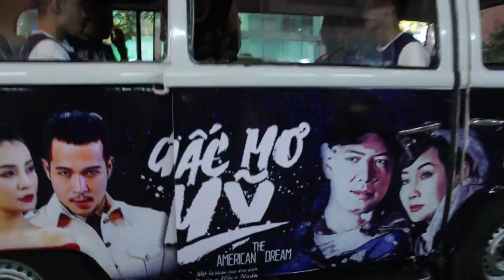[Roadshow] - Lướt Phố Cùng "Giấc Mơ Mỹ - The American Dream"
“Giấc mơ Mỹ” (The American Dream) có thể nói là bộ phim điện ảnh ngôn tình đầu tiên khai thác rõ nét về đề tài y khoa, có hơn 60% bối cảnh quay tại Mỹ. Bộ phim quy tụ dàn diễn viên trẻ, tài năng cùng với những diễn viên gạo cội, dày dạn kinh nghiệm của điện ảnh trong và ngoài nước như: Mai Thu Huyền, Bình Minh, ca sĩ người Mỹ Kyo York, Đinh Y Nhung, Trương Thế Vinh, Mai Thu Trang, diễn viên Ấn Độ Ramani Raja, á khôi thể thao Băng Châu, ca sĩ hải ngoại Kavie Trần, bé A Pù...
Phim được khởi chiếu tại 100 cụm rạp ở Việt Nam từ 8/12/2017, sau đó tiếp tục công chiếu tại Mỹ và Canada vào tháng 1/2018.